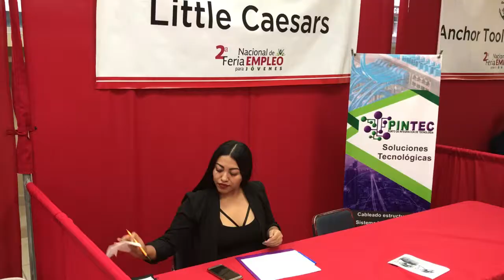Empleo para jóvenes estudiantes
Como parte de las actividades que realiza la Secretaría del Trabajo por ser Agosto “El mes de la juventud”, en esta frontera se ofertaron más de 500 posibilidades de empleo en al menos diez empresas que se sumaron a los esfuerzos que realiza el Gobierno del Estado, con la intención de brindar más opciones de desarrollo a la población juvenil de Sonora.